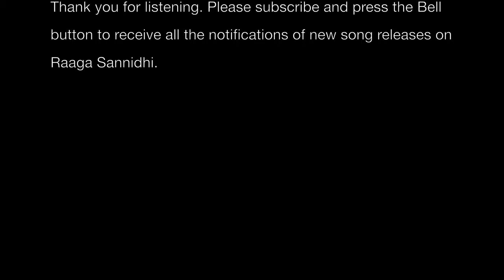Nee Sigade Baalondu Baale Krishna | Kannada Bhavageethe | Lakshmi Deepak | Raaga Sannidhi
Hope you enjoy listening to this beautiful bhavageethe on Lord Krishna !
If you like it, please do share and provide your valuable comments.

Original Song Credits:
Lyrics: N.S.Lakshmi Narayana Bhatta

Acknowledgments:
It is a home recording. Recorded by Deepak Ramanath.

Many thanks,
Lakshmi Deepak